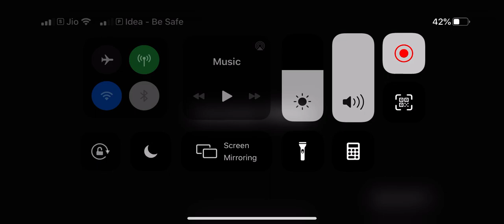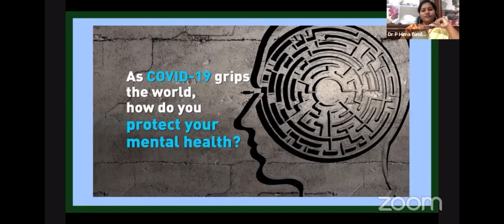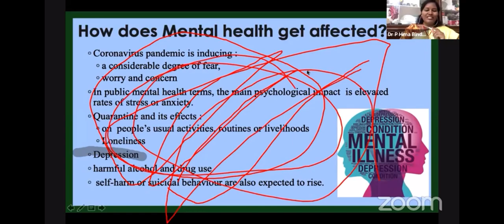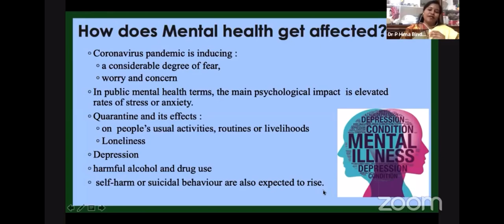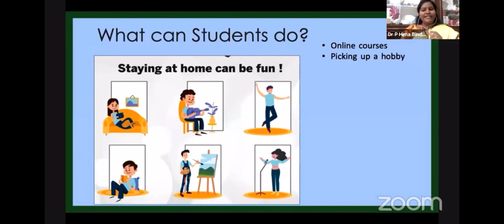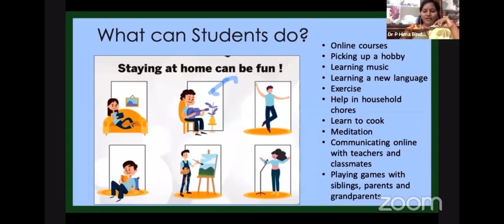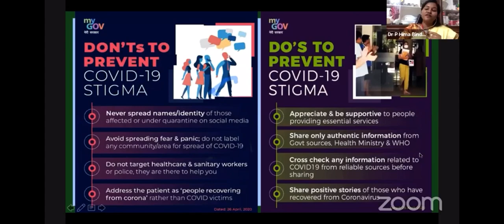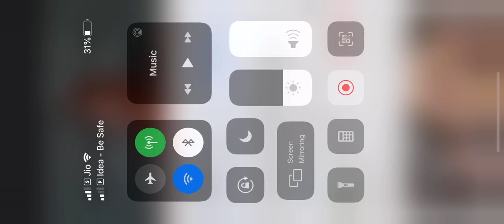Coping with Mental health during lockdown, GDC Ravulapalem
National Webinar on the effects of COVID-19 on physical and mental health, May11th 2020